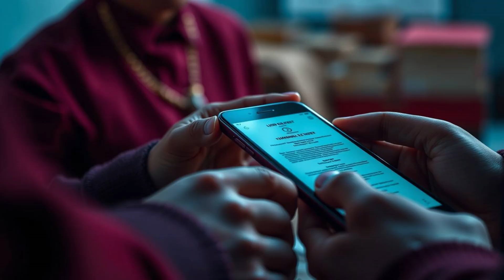Top 10 Maxwell Chikumbutso Projects That Will CHANGE Africa's Future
MaxwellChikumbutso,

🚀 Discover how Maxwell Chikumbutso’s groundbreaking innovations could reshape Africa’s future! In this video, we explore 10 revolutionary projects—from free energy generators to AI-powered agriculture—that could solve Africa’s biggest challenges. 🌍⚡

🔹 Free Energy Technology – Defying traditional science!
🔹 African-Made Electric Vehicles – Built for rugged terrain.
🔹 Portable Water Purifiers – Clean water anywhere.
🔹 High-Yield Drought-Resistant Farms – Ending food insecurity.
🔹 Decentralized Internet – Connecting rural communities.
🔹 AI Medical Diagnostics – Saving lives with tech.
🔹 Waste-to-Energy Converters – Turning trash into power.
🔹 Blockchain Land Registry – Stopping property fraud.
🔹 Affordable Modular Housing – Homes built in days.
🔹 AR Education Platforms – Revolutionizing learning.

📌 Why This Matters: These aren’t just ideas—they’re real, working prototypes changing lives right now in Zimbabwe, Kenya, Nigeria, and beyond. Could this be the key to Africa’s economic and technological independence?